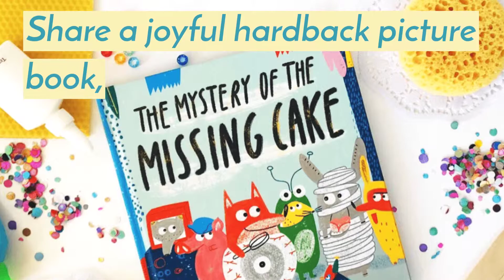Give Experiences, Not Stuff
Make birthday gifting more meaningful by sending kids inspiration & lasting memories instead of throw-away toys.

With each KidArtLit Birthday Box,  they'll get a joyful hardback picture book, a kit to make their own beeswax birthday candles and a "fake-cake" sculpture kit with a secret ingredient.

KidArtLit deliveries always have enough supplies for sharing and are expertly curated for kids 3-8 years old.